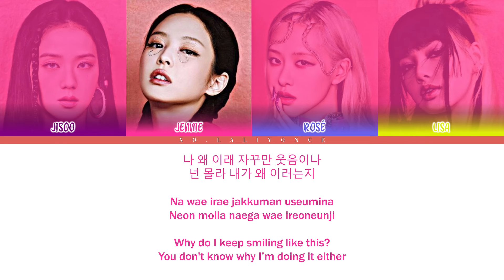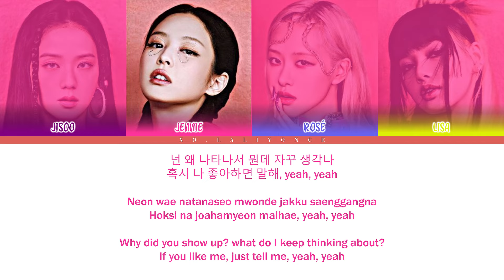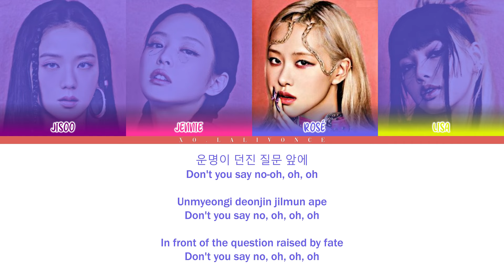BLACKPINK - Yeah Yeah Yeah (ColorCoded Lyrics [HAN/ROM/ENG])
Artist : BLACKPINK
Song : Yeah Yeah Yeah
Album : BORN PINK
Track No. : 4
Genre : K-Pop / K-Dance
Release : September 16, 2022